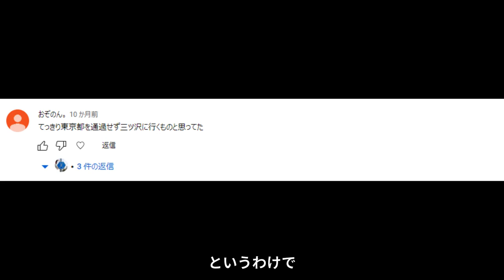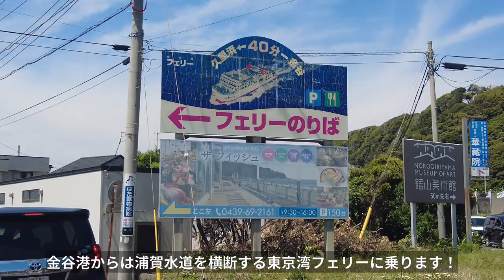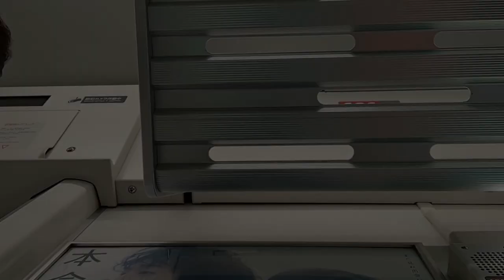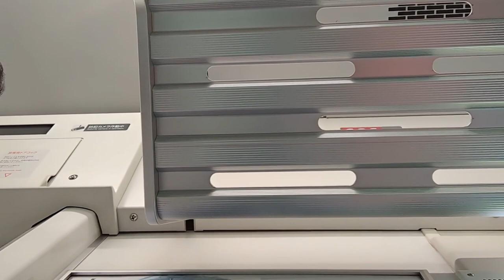【遠征VLOG】絶対に東京都を通ってはいけないアウェイ横浜遠征(2023年J1リーグ第11節 横浜FC vs アルビレックス新潟 @ニッパツ三ツ沢球技場 2023/5/3)【アウェイ旅】【しばり遠征】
2023.5.3(Wed)
横浜FC vs アルビレックス新潟

こないだの味スタでの敗戦で東京都に拒絶反応を示すようになってしまいまして…(という設定)
昨シーズンのリベンジ！！と意気込んで行ったのはよかったんですが…

これじゃ神奈川県も通れなくなっちゃうよ～～～

2021シーズンから本格的にアウェイ参戦開始。